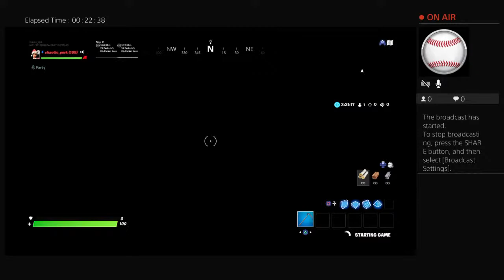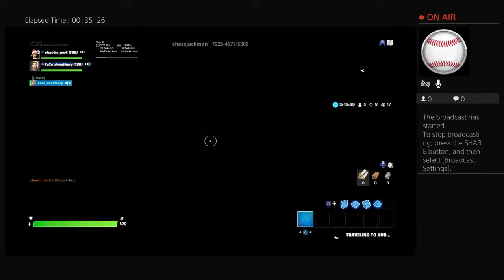Knuckle puck for loot